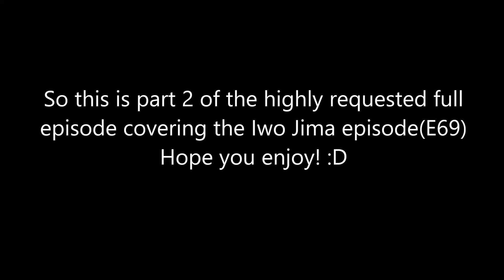Hoi4 MP in a nutshell Full episodes #45(Iwo Jima part 2)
So here is the full unedited footage of the Iwo Jima episode! Hope you enjoy :D

Mods: None, Vanilla

Intro and outro: Hearts of iron 4 main theme